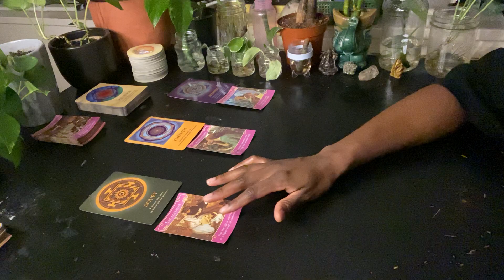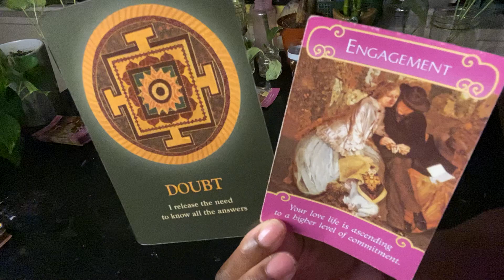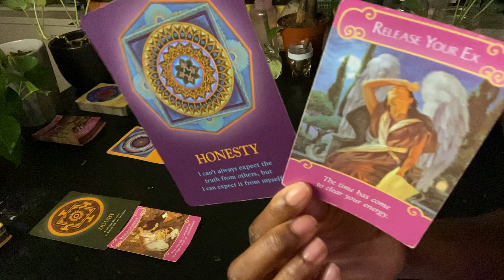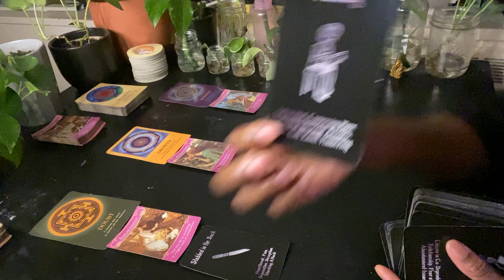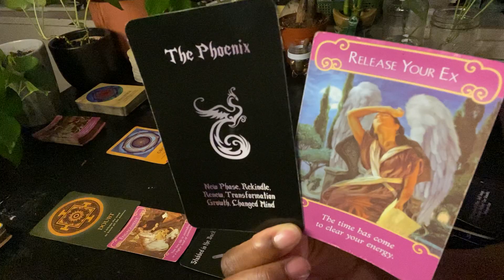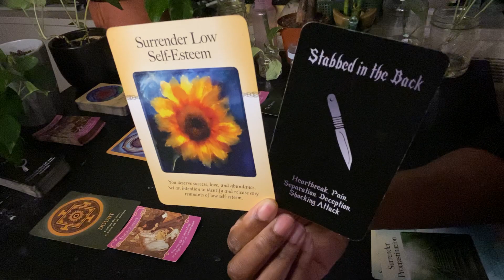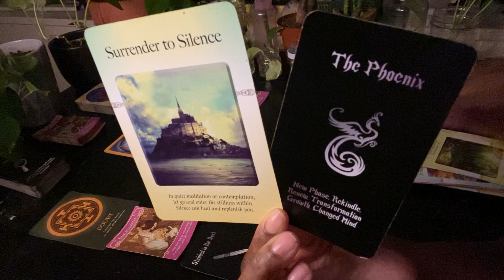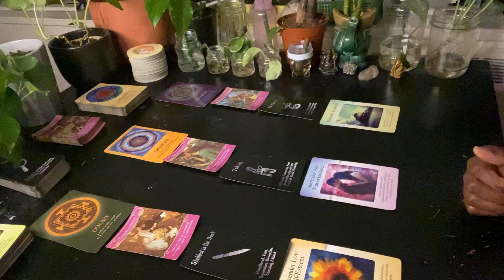Capricorn ♑️ "Wonderland"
"Wonderland" By Keisha Cole Ft Elijah Blake

✨ Personal readings are now open, to book submit a payment of $90 via cash app $ayogithatlifts or Venmo T-morgan11 then email when payment has been submitted with name and type of reading ✨